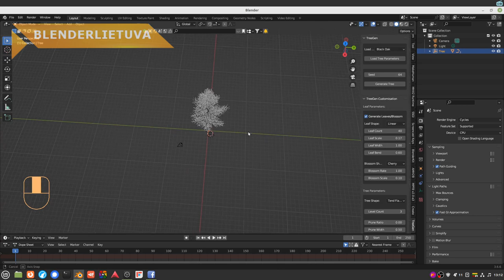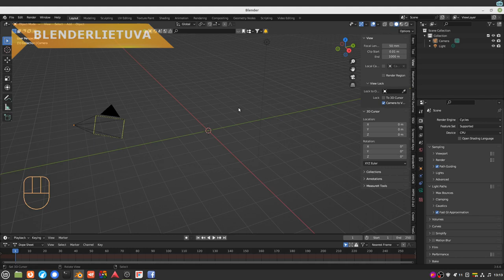TreeGen addonas Blender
SWEDBANK
Aivaras Požaitis
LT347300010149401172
Mokėjimo paskirtis: BlenderLietuva

SETUP'as:
MOBO: Shuangwei x79
OS: LinuxMint 20.3 cinnamon
CPU: Intel Xeon E5-2650L v2
RAM: 64 GB
GPU: AMD FirePro  w4300